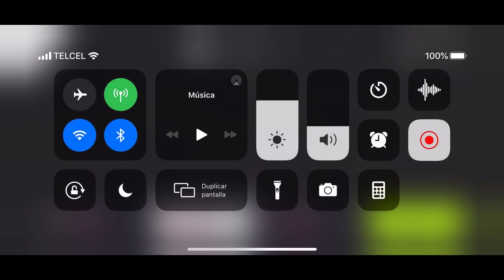Asphalt 9, Koenigsegg REGERA Vs Two Bugatti CHIRON, Multiplayer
If they are best rank cars and want to make sandwich with you, knock down them!

Be respectful. If you like, please share and add this video into a playlist. Have a nice day! / Gracias por visitar mi canal y por su apoyo, amigos.  Son libres de comentar el video.  Sean respetuosos.  Y por favor comparte y agrega este video a una lista de reproducción.  ¡Que tengas un excelente día!

Isaac